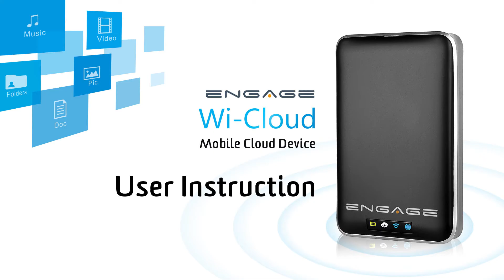Engage Wi-cloud جهاز تخزين متنقل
Engage Wi Cloud PC Connectivity.